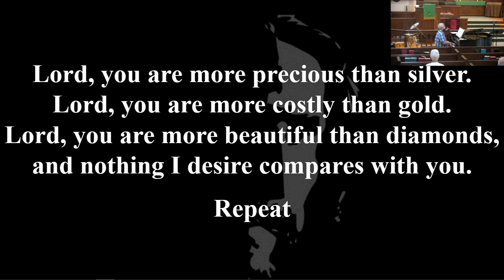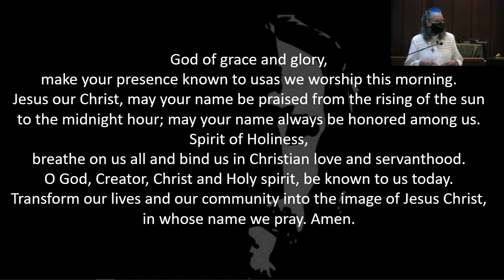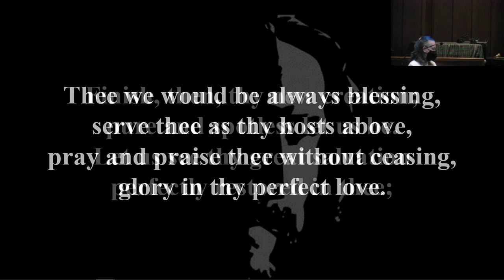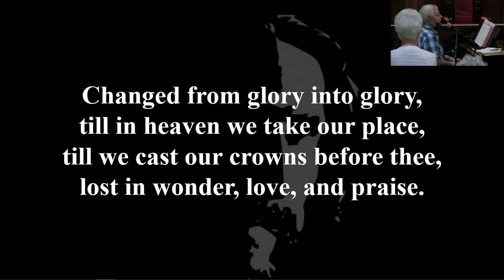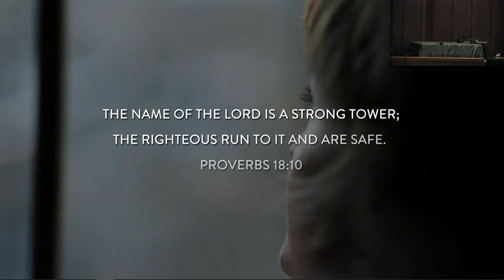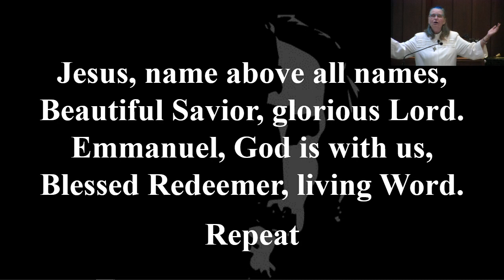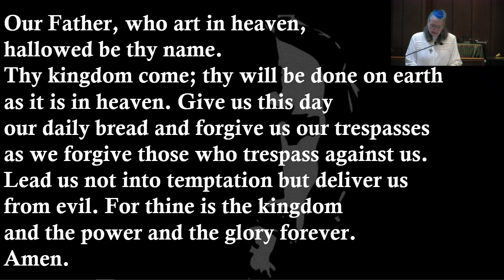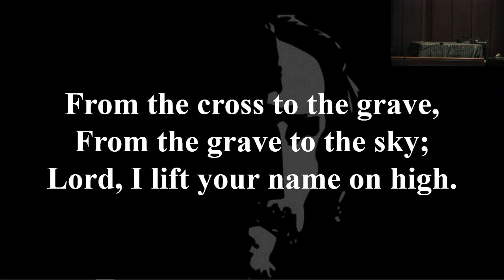UMC Burlington Worship 09/12/201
UMC Burlington Worship 09/12/2021